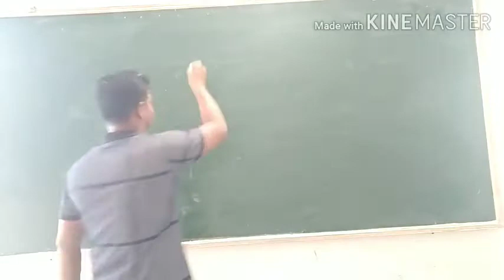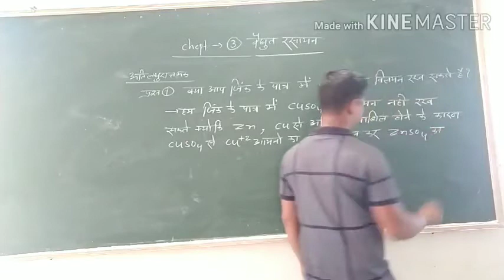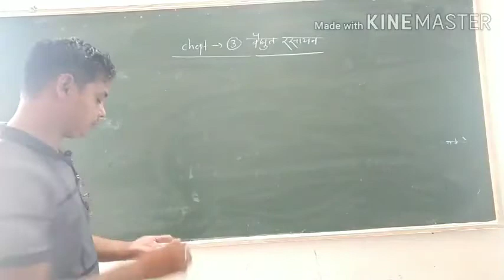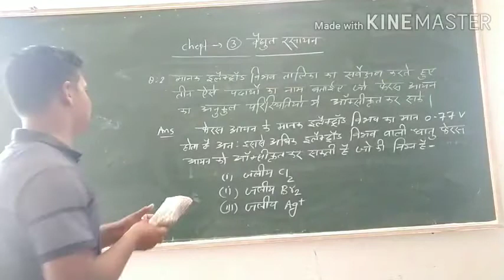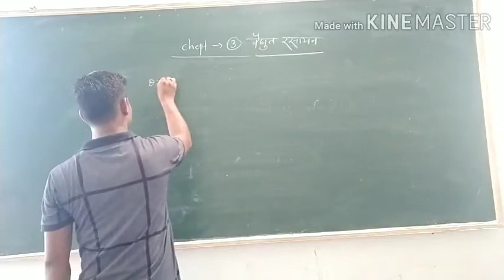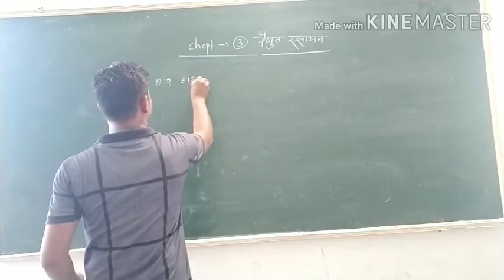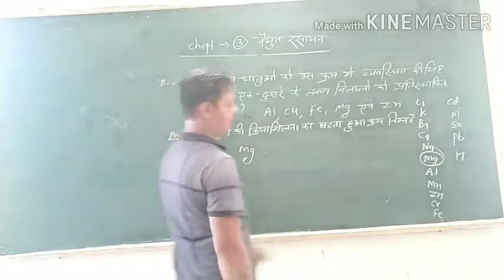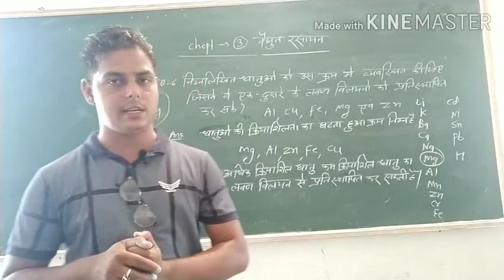12th Chemistry video 38 by Arpit Sir